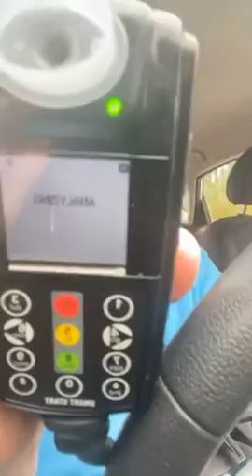Divine Deliveries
Stream #2 of a forming platform. this apparently is the best way for me to get my voice out into this world period there need to be more voices that are completely fearless as to being labeled anything. now is the time that we need those who know something needs to be said to stand up and speak not to remain silent.